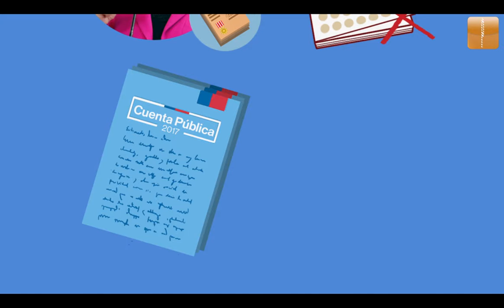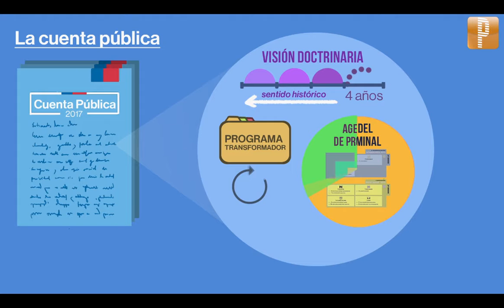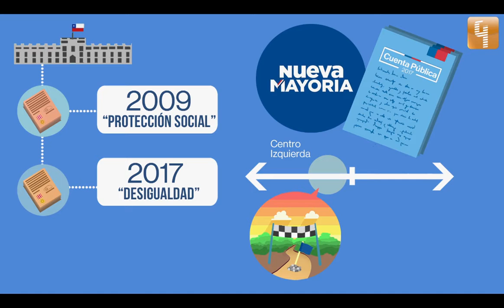Pulso Actual: Las claves de la cuenta pública 2017